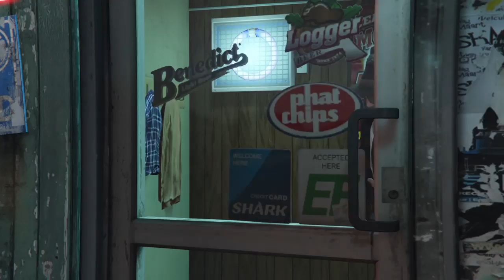GTA Online Lowriders - Mission Funeral Party